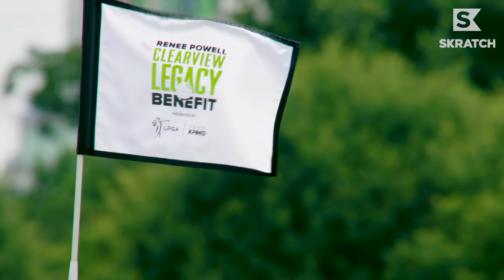Thanks to Her, the State of Black Women’s Golf Is Stronger Than Ever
Revered pioneer Renee Powell is still paving the way for Black women and girls in golf to this very day, and shows no signs of slowing down.

Our Black History Month celebration continues, taking a look from the perspective of the Black female golfer. Mariah Stackhouse, Alexis Belton, Christyn Carr and Makenna Rodriguez share their unique perspective with host, Bradford Wilson, and show off some serious game in the process.

Before there was Mariah, Alexis, Christyn or Makenna, there was Renee - the LPGA Tour's second African American professional.  After 250 starts from 1967 to 1980, Powell pivoted to a life dedicated to growing the game by introducing golf to people of all ages, races and abilities.